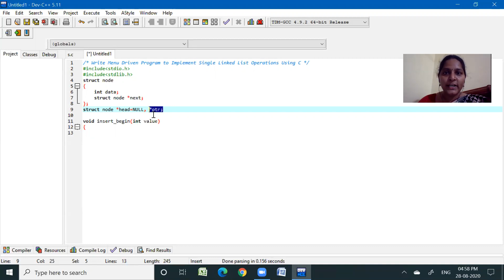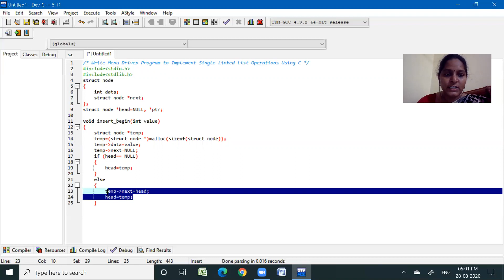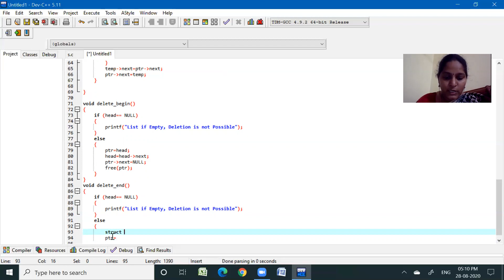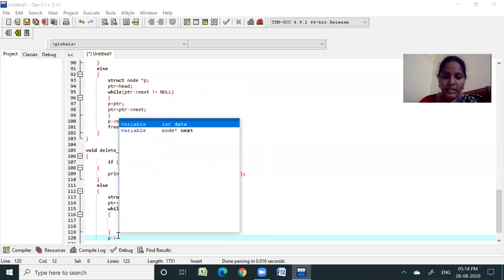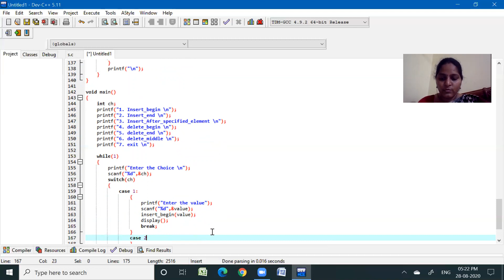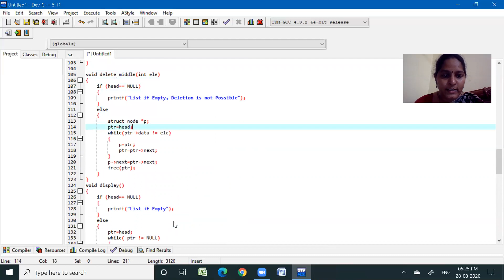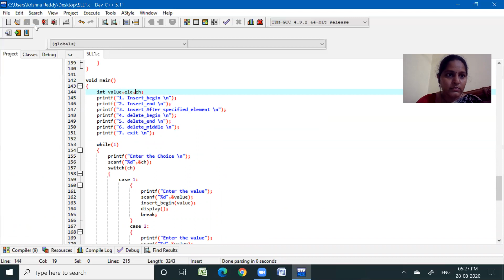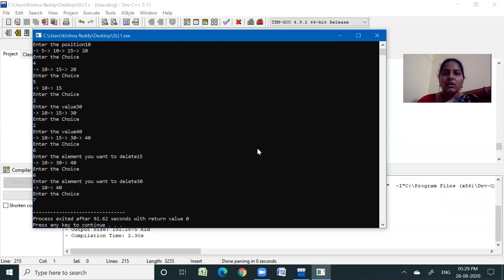Menu Driven Program For Single Linked List||sll operations